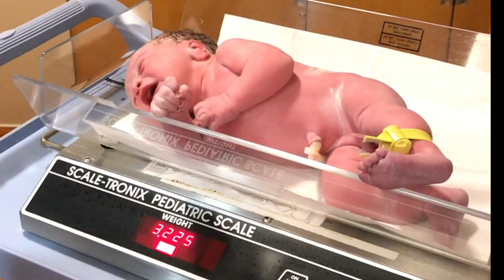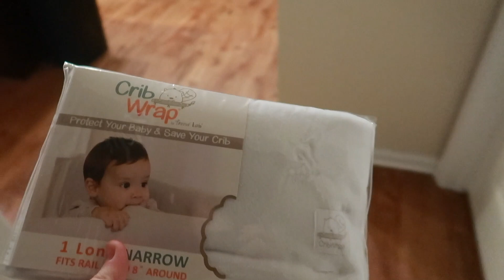Baby proofing our cabinets because we have a MOBILE BABY!😍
Bear is starting to walk along furniture which means it is time to baby proof!